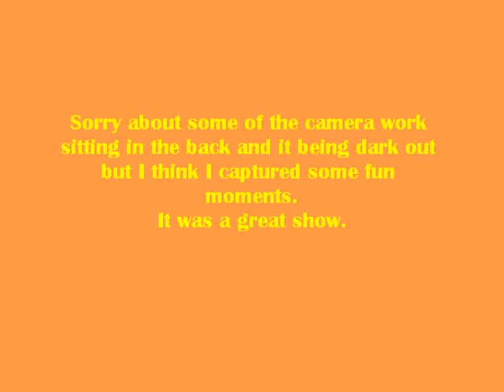6-29-2010 Passion Pit Montage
Video clips from Passion Pit in Prospect Park June 29, 2010
I was hoping to catch the ambiance of the show.